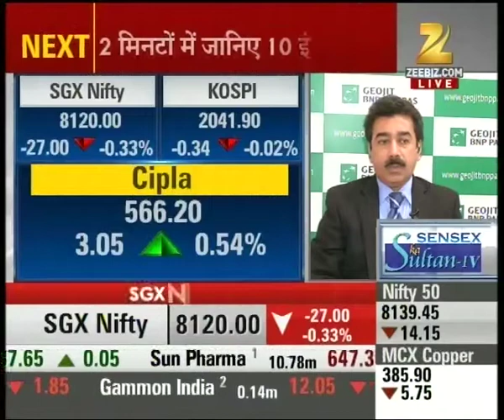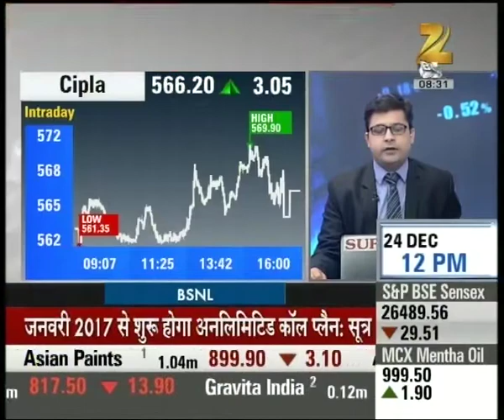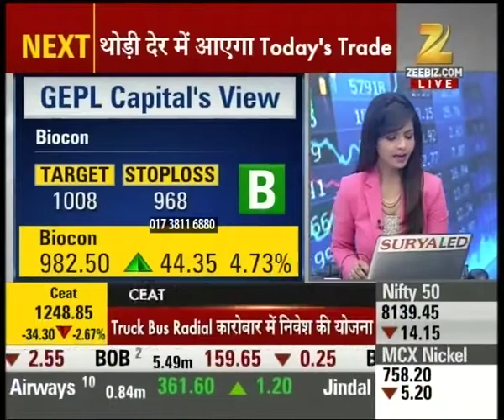Share Bazaar Live: Pharma space as gainers; Cipla and Glenmark Pharma companies meet today